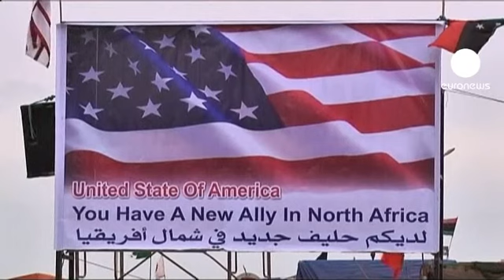Libia, i ribelli salutano l'arrivo dei droni Usa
Il primo volo è stato rimandato per condizioni meterologiche avverse, ma a breve droni americani saranno utilizzati nel conflitto libico, dopo l'annuncio di giovedì da parte del Segretario alla Difesa Robert Gates. Un tentativo di sbloccare lo stallo in cui sembra essere entrato il conflitto, salutato con favore dai ribelli e dai loro sostenitori.